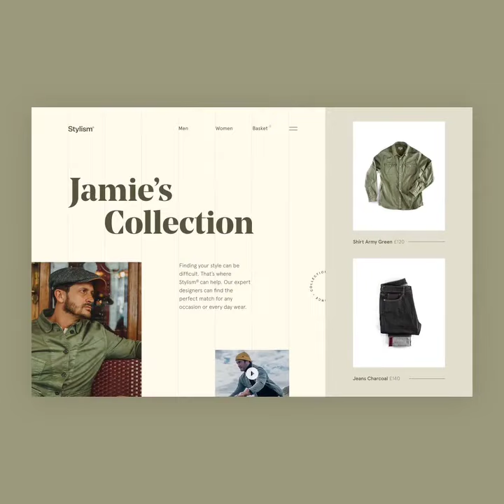Stylism — Minimal Clothing Brand Landing Page #1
Minimal Clothing Brand Landing Page Concept

Design by madebyfuse